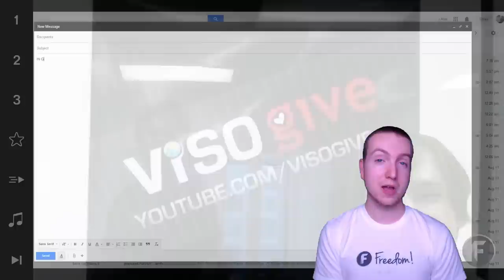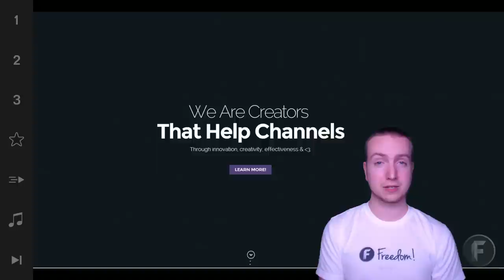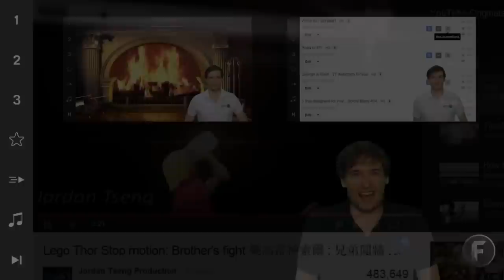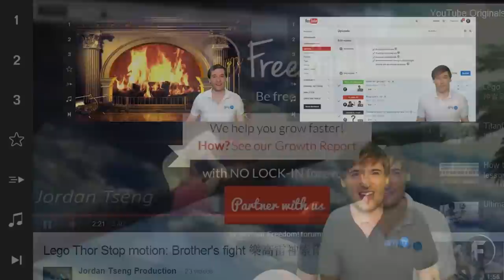Only *you* can truly motivate yourself to reach your goals!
XSplit

Music

Discover any.TV!